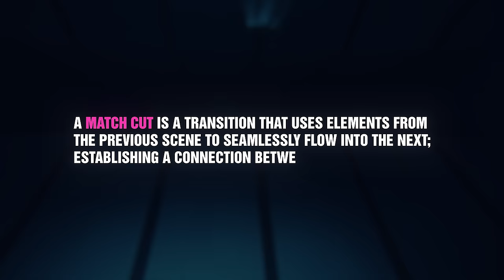6 Match Cut Transitions You NEED to Know!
Here are 6 Match Cuts I always try to keep in mind when connecting ideas, making sick transitions, or telling a stronger story. As a filmmaker, I hope you keep these in mind too in your future work!

1. Graphic
2. Action
3. Sound
4. Color
5. Idea
6. Direction

RESOURCES:

Circuit Bending Glitch Transitions - My 20 drag-and-drop ready glitch transitions

Enter The Future - My motion graphic pack with a futuristic vibe:

Get 2 months free on Artlist! It's where I get all my music, footage, and SFX from: